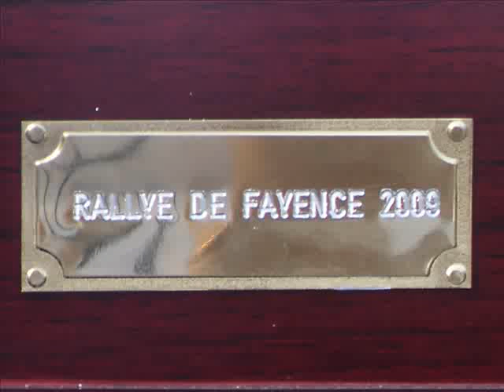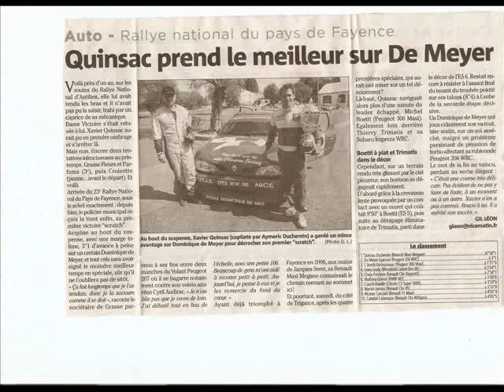xavier quinsac gagne le rallye de fayence 2009